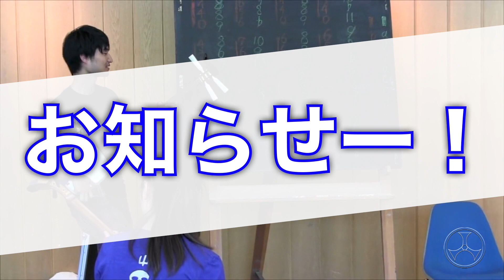三味線のスタジオミュージシャン一人しかいない問題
[内容]
0:39 スタジオミュージシャンとは
1:59 三味線界のスタジオ事情
4:01 意識改革の必要性
5:35 改革の実行・種まき